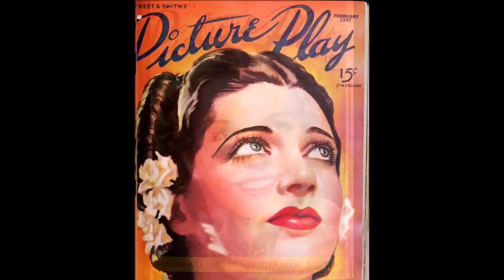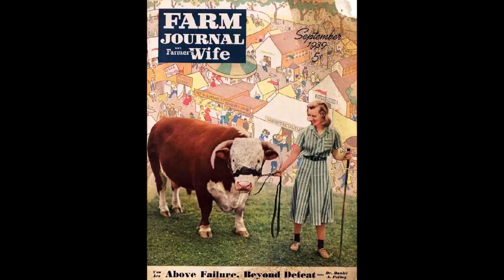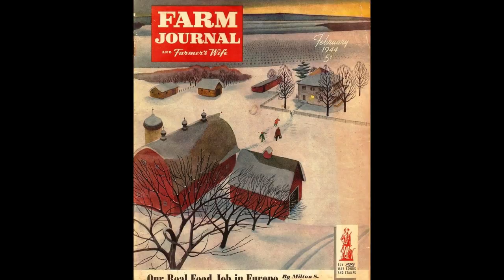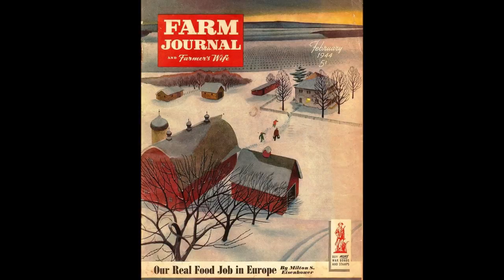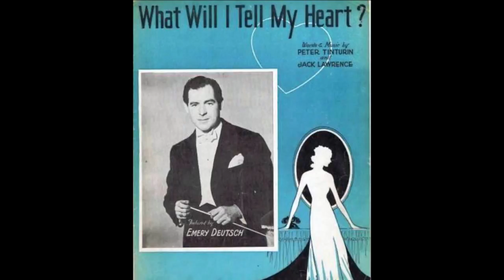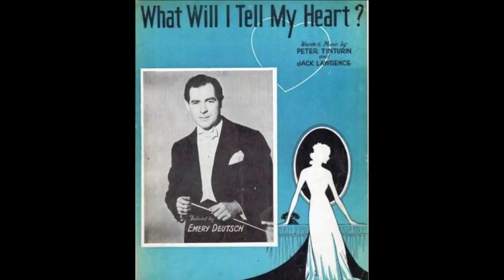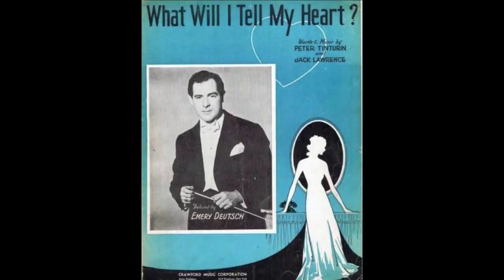Popular 1937 Music By British Dance Band Leader Harry Roy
Popular 1937 music by British dance band leader Harry Roy @Pax41  1930s British dance orchestra music.

Track 1 - Harry Roy & His Orchestra - Wake Up & Live - vocal by Ray Ellington - recorded 6/24/1937

Track 2 - Harry Roy & His Orchestra - A Little Co-Operation From You - vocal Bill Currie - recorded 10/12/1937

Track 3 - Harry Roy & His Orchestra - The Sheep Were In The Meadow - vocal Harry Roy - recorded 1937

Track 4 - Harry Roy & His Orchestra - What Will I Tell My Heart - vocal by Ray Ellington - recorded 3/8/1937